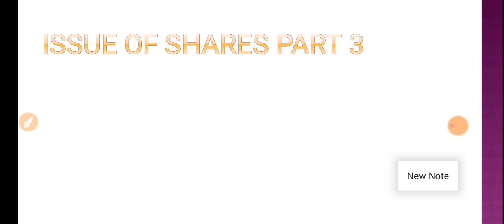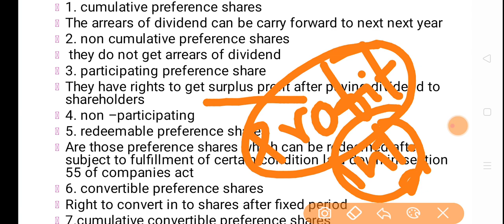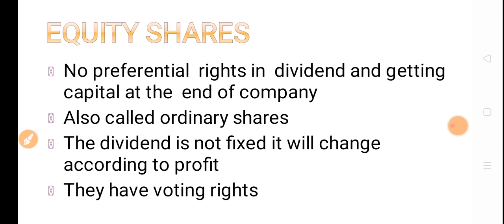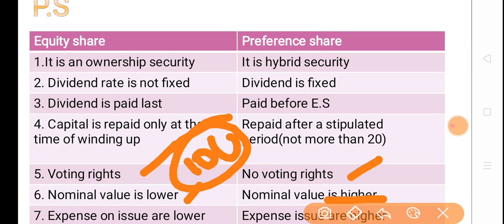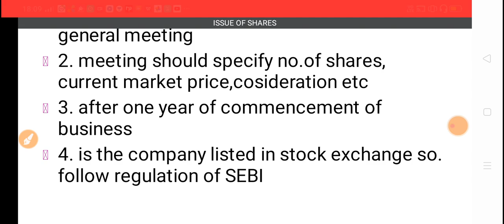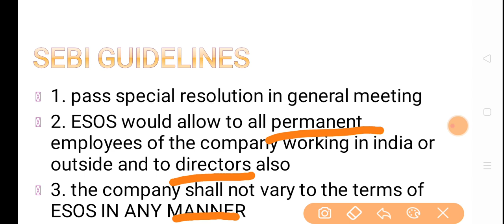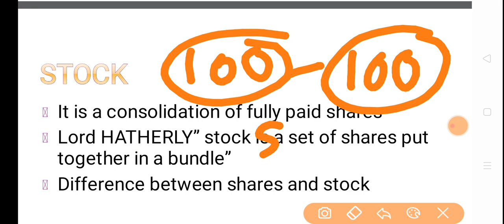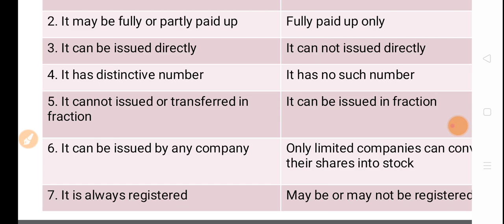Financial accounting . issue of shares part v3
Types of shares
Types of preference shares
Employee stock option plan
Sweat equity shares
Meaning of stock
Difference between stock and shares
Difference between equity share and preference shares